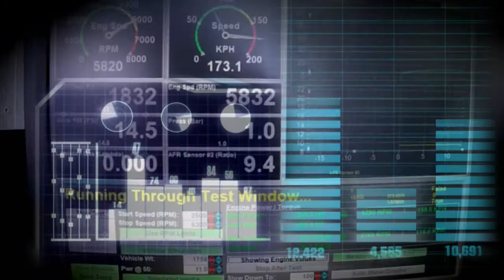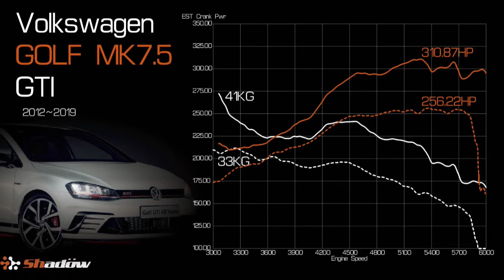[形象]2020 SHADOW I-BOOST for VOLKS GOLF MK7.5 GTI-The Best Piggyback For Turbo Car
Shadow I-Boost System的特點

1.隨插即用
透過專車專用接頭，連接原車線組，免剪線DIY可完成安裝，立即發揮動力改裝效果。

2.不影響原廠保固
採外掛電腦設計，回廠保養檢修時，可隨時拆除恢復原廠狀態。

3.提升效果明顯
透過數位式CPU微處理器的換算，解放原廠ECU封印，有效提昇動力輸出，效果感受得到。

4.專屬精巧控制器
專利研發精巧車內控制器，提供四段強弱模式調整功能，並即時顯示當前增壓值，同時擁有性能與質感的雙重效果。

功能特色
Shadow I-Boost System的特色展示

1.四段可調模式
內建Normal、Street、Sport與Race等四段模式，提供車主因應不同需求，隨時調整愛車性格，快與慢就在手指間。

2.專用快速插拔接頭
採用與原車相同的防水快速接頭，不需拆卸原車電腦、不用剪線，只需數分鐘就可完成安裝，確保原車系統完整性。

3.同步顯示增壓值
 車內控制器可同步顯示當前增壓值，並具峰值記憶功能，提供車主更多監控愛車資訊，提高科技質感，超越外掛電腦原先價值。

4.高質感鋁合金外殼
 i-Boost System外殼採用鋁合金材質製成，可同時擁有絕佳的外型質感與散熱效果。

5.體積小、防水性佳
體積精美的i-Boost System，很容易就找到合適的收納位置，外殼接合處皆採用密封填縫材料處理，擁有絕佳防水性

6.依不同轉速支援最適增壓值
在CPU微處理器的協助下，可在不同轉速域間，給于最佳增壓值，讓車輛兼具性能與節能的雙重表現。

更多產品咨詢服務請洽